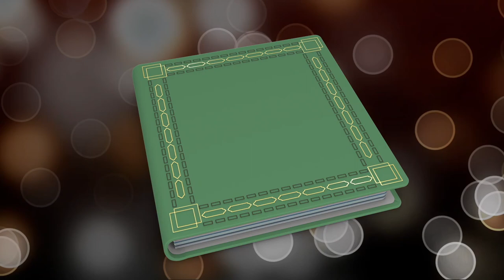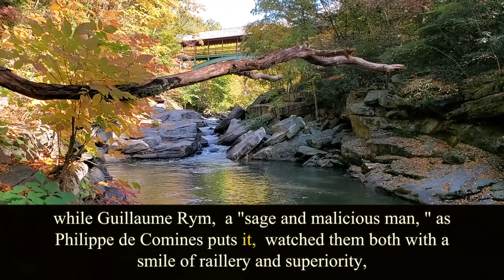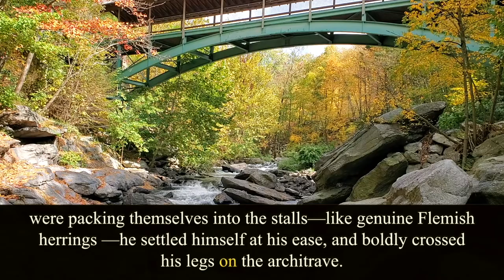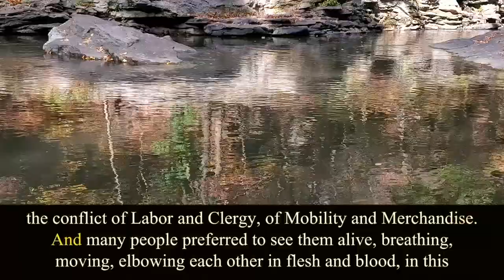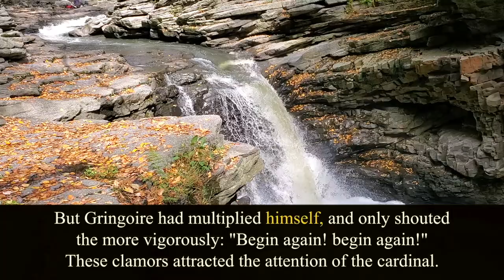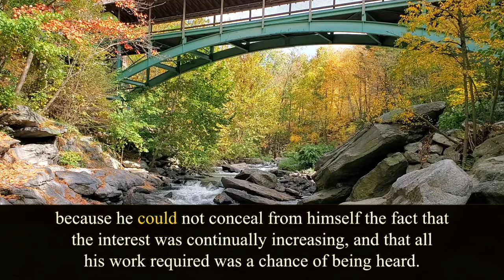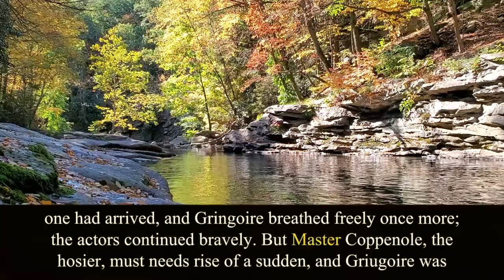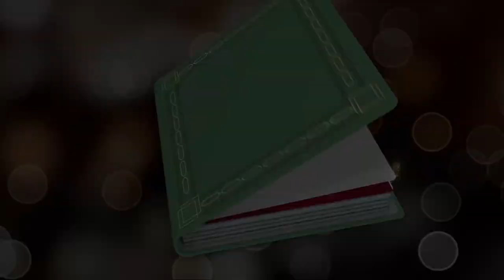Notre-Dame de Paris. Book 1. Chapter 4. Victor Hugo. Audiobook.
Written by Victor Hugo (1802 – 1885).
Translated by Isabel Florence Hapgood (1851 – 1928).